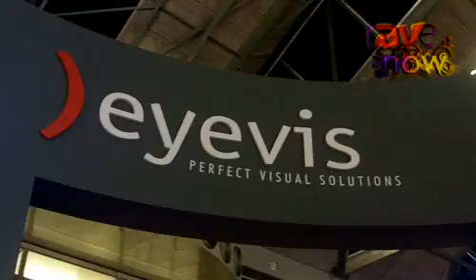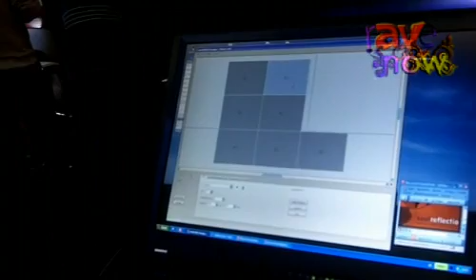ISE 2012: Eyevis Breaks Down Omnishapes DLP Rear-Projection Cubes